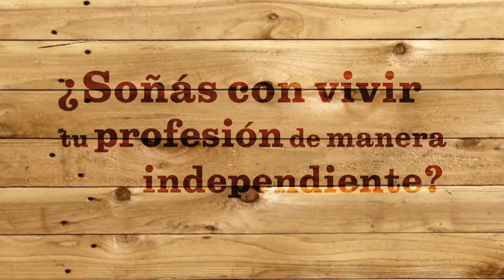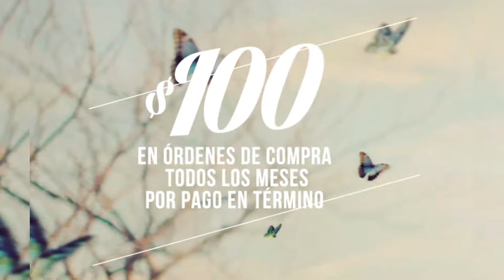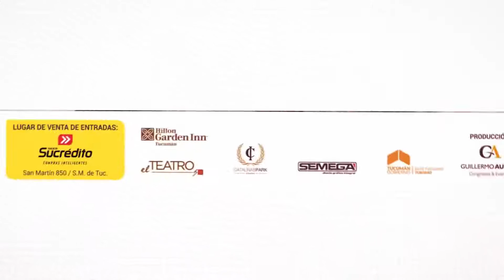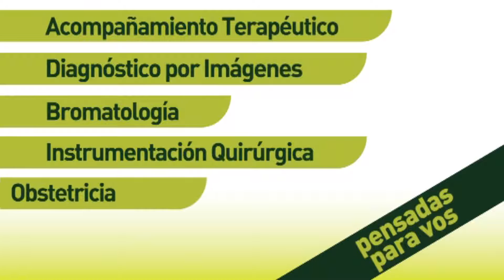Show On 759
En el ShowOn759 te llevamos a vivir el DesfileUSPT con un desafío divertidísimo. Además, recibimos la visita de Silvestre que, nos cuenta sobre la llegada de su obra Divorciadamentejuntos a Tucumán. Estuvimos junto a los chicos de LamanchadeRolando en una nota imperdible!